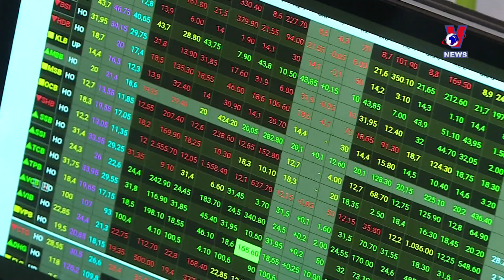越南经济复苏增长之路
2024年前2月，越南经济呈现良好复苏势头。在分析增长动力和有关演变的基础上，经济专家期望2024年内越南经济将快速复苏。